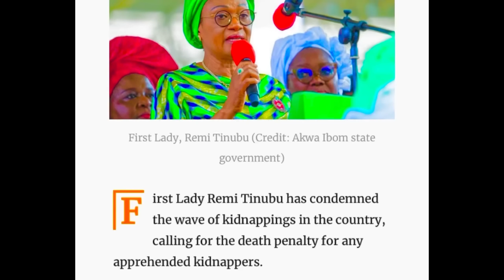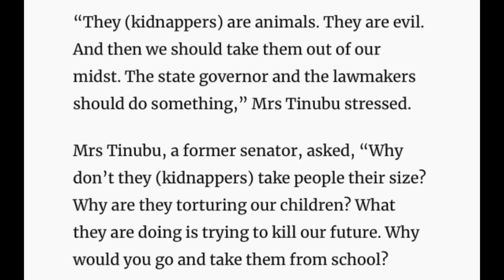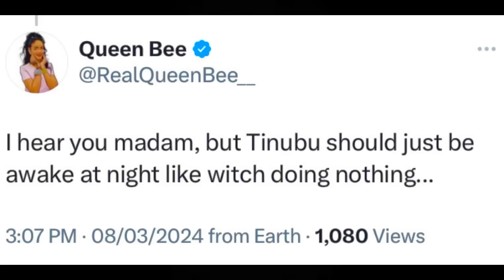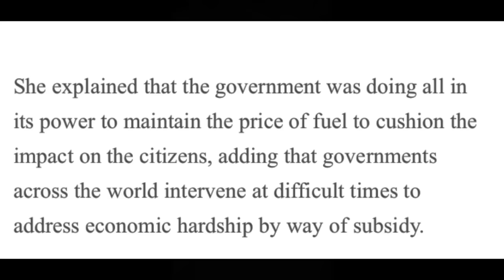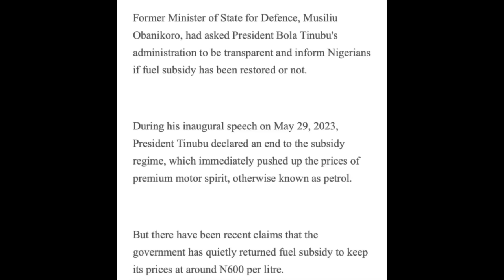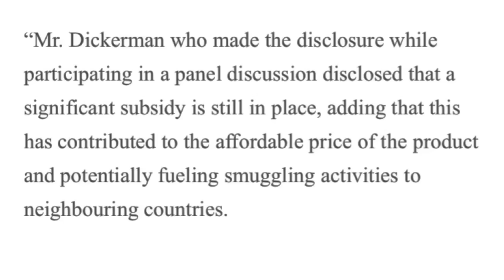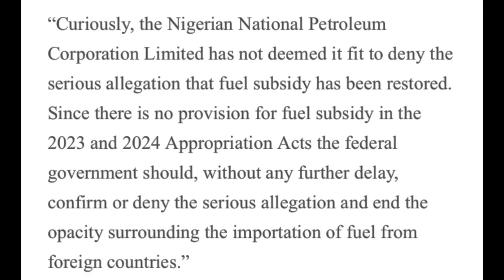TINUBU’s Special ADVISER EXPOSES REGIME As Nigerians Blast REMI TINUB For SHIFTING BLAME TO GOVERNOR